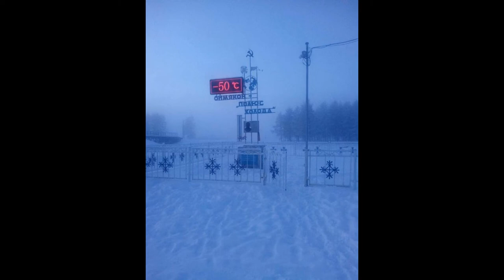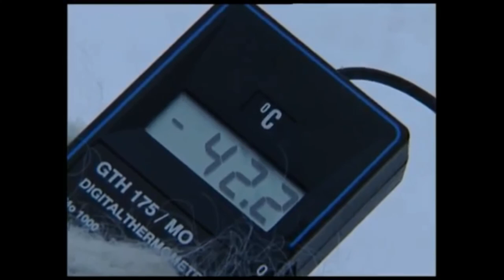Oymyakon in Siberia - the coldest place on the planet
Oymyakon is a village in the Republic of Sakha in Russia, in the far eastern part of Siberia in the Oymyakon region. It is the coldest inhabited place on our planet and is located on the left bank of the river Indigirka. About 500 inhabitants live here, who are mainly engaged in cattle breeding and fishing.